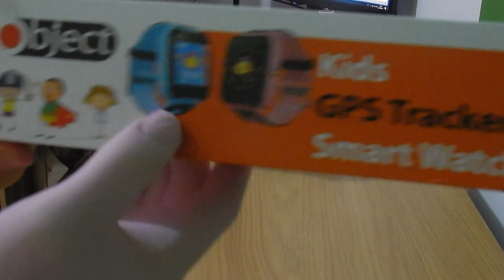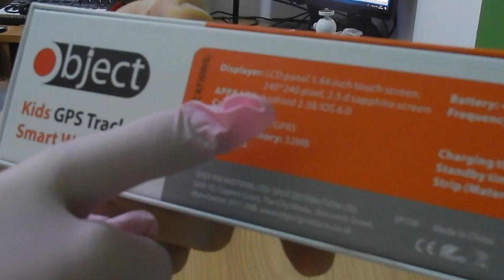Girlfriend Tracker | ASMR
HONOURABLY COURT A WOMAN FROM SWITZERLAND, MARRY AND THEN MAKE LOVE TO HER!